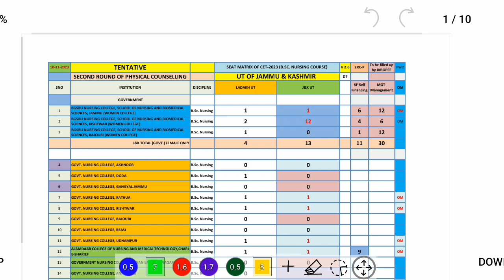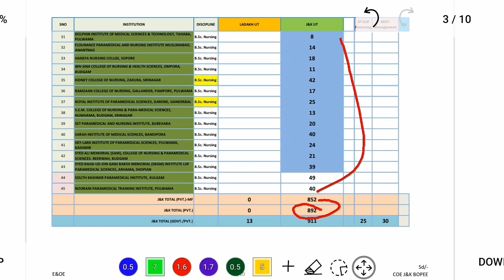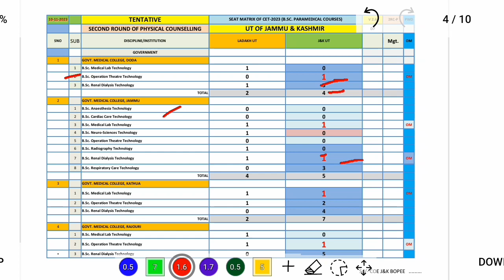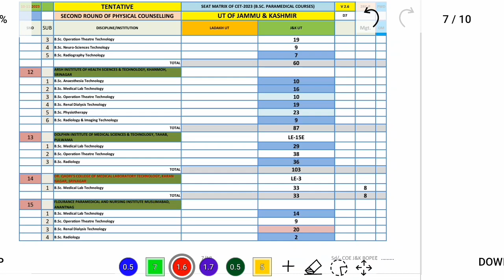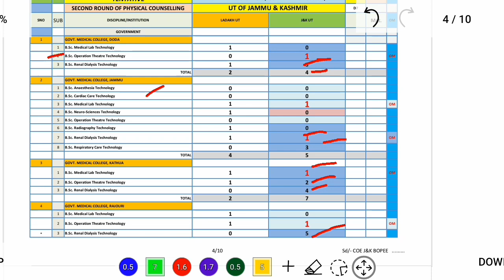Jkbopee Bsc nursing/paramedical courses 2023|| seat matrix released for day 7|| few govt seats left.